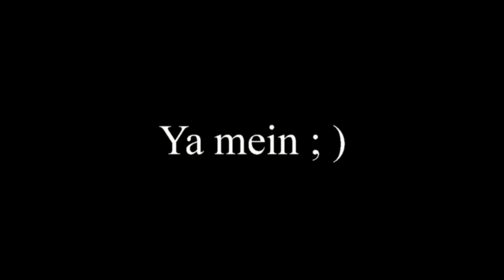Kite-Force Lanes first try!...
18 oct 2012 2.2m 7.5m Wainman RIDER : LAURENT CADIDEUX